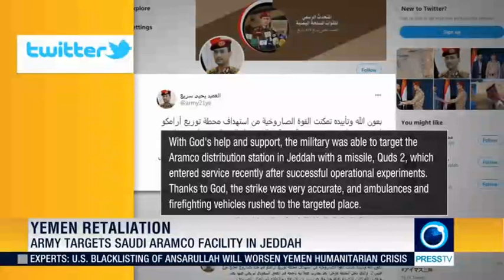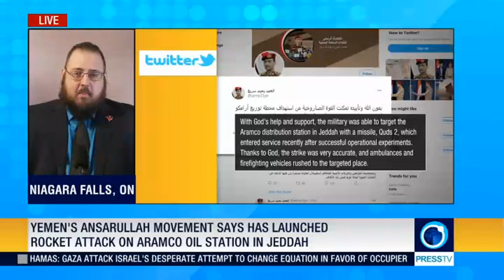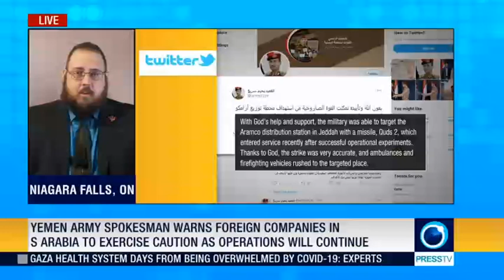Yemeni missile strike halts production at Aramco in Jeddah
From Press TV, 23 November 2020.